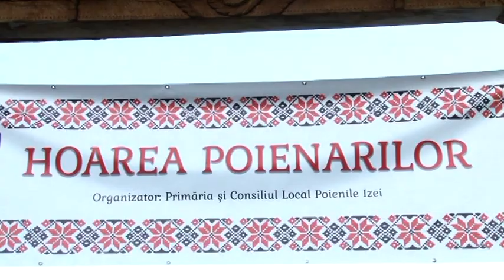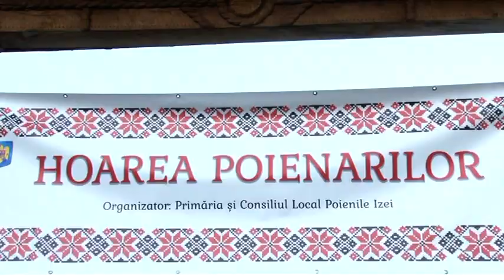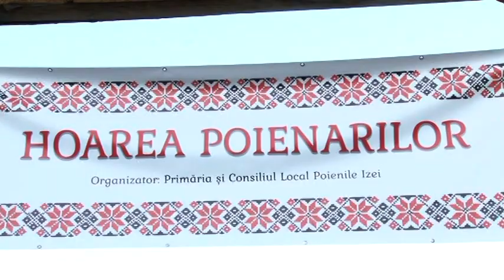HOAREA POIENARILOR 1 2022